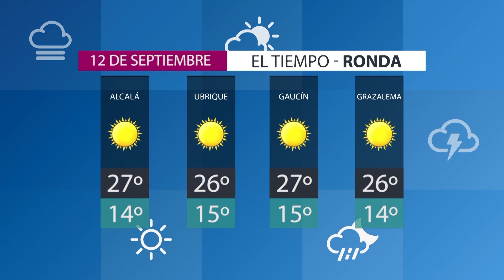🔴 Noticias Ronda 11 septiembre | Toda la información de la Serranía de Ronda